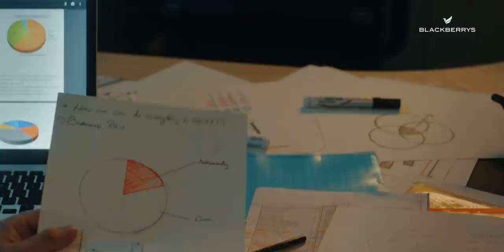Blackberrys India Khaki Week 3.0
When we come together, the world becomes a better place.
Let’s spread happiness together by donating your old pair of trousers to gift a bag to a child in need.

Let’s be Stronger2gether – A Blackberrys initiative!